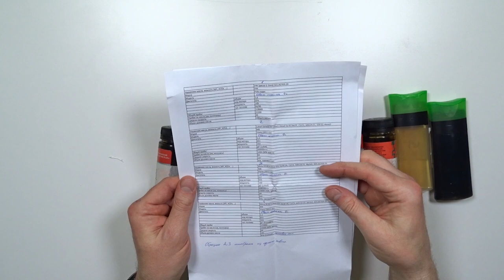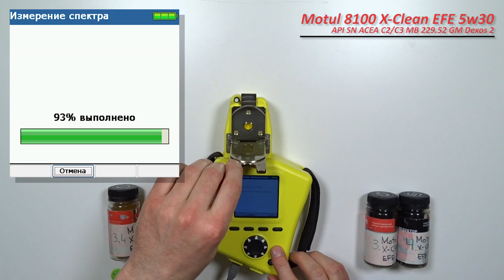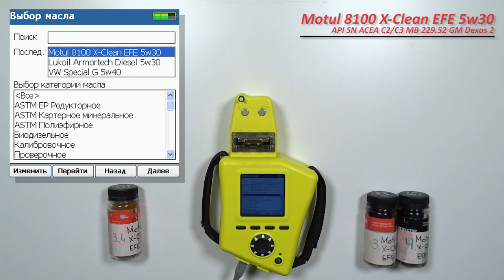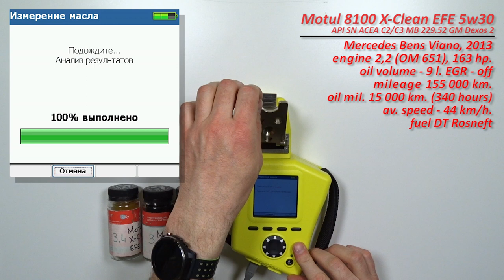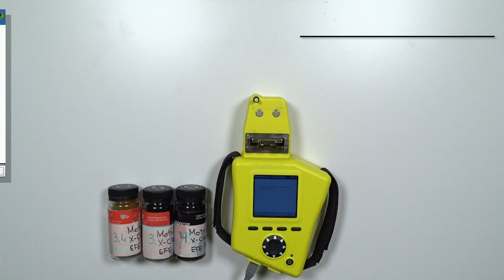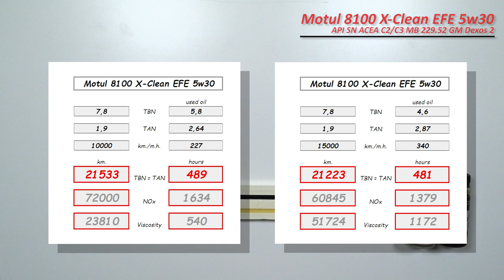Motul 8100 X Clean EFE 5w30 (отработка из Mercedes, 10 000 км и 15 000 км,, турбодизель).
Анатолий из Московской обл., прислал  образцы свежего масла Motul 8100 X-Clean EFE 5w30

и отработки из 2-х автомобилей;

1. Mercedes Benz Viano, 2011 г.в.
двигатель: 2,2 (OM 651, турбодизель), 163 л.с.
ЕГР отключен, сажевого нет
объем масляной системы 9 литра
с общим пробегом более 300 000 км.

без доливок

дизельное топливо Лукойл

2. Mercedes Benz Viano, 2013 г.в.
с общим пробегом более 155 000 км.

без доливок

дизельное топливо Роснефть

Благодарю Анатолия, за образцы и поддержку канала!